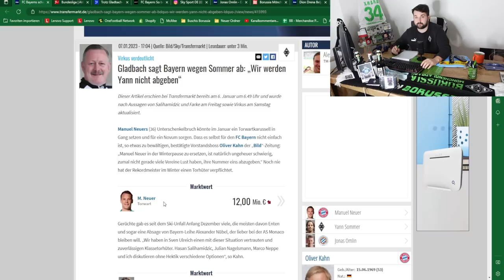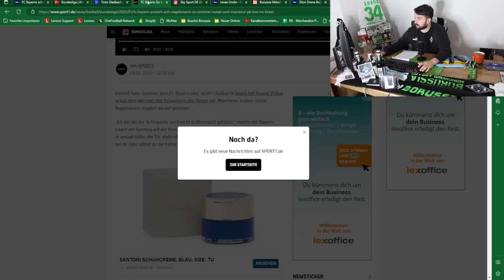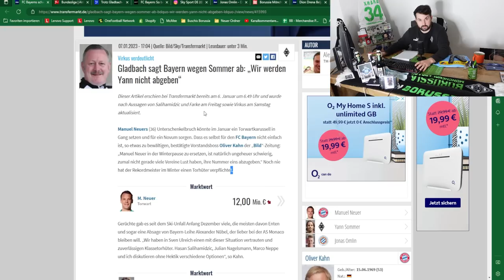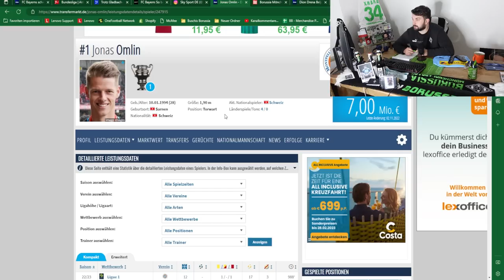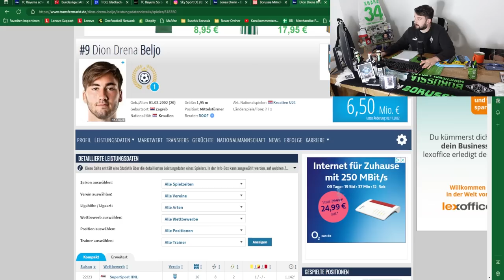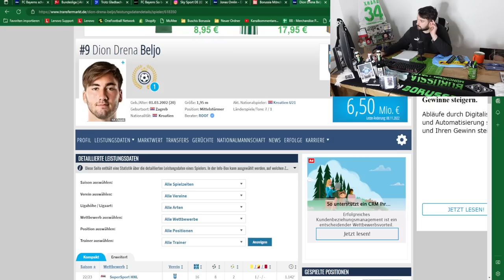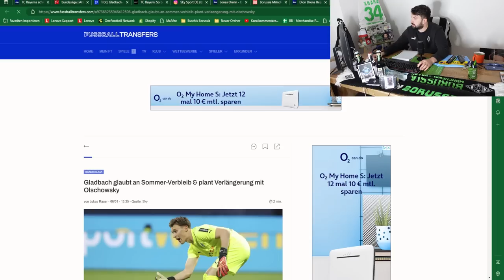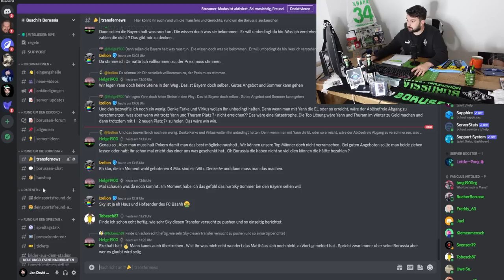Sommer bleibt! 🤔 Chelsea will Thuram!🥶 😱Kownacki und Beljo als Ersatz?🖤🤍💚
In der 101. Folge von Buschi's Borussia berichte ich über folgende Themen:
👉Intro - Vielen Dank für euren Support!
👉Virkus - Sommer bleibt!
👉Bayern gibt nicht auf - Sommer bittet Bonhof
👉Omlin als Nachfolger?
👉Chelsea will Thuram!
👉Testspielsieg gegen Oldenburg
👉Olschowsky vor Verlängerung!
👉Outro - Discord

Folge 101: "Sommer bleibt! 🤔 Chelsea will Thuram!🥶 😱Kownacki und Beljo als Ersatz?🖤🤍💚"

Photo-Credits: Imago

Impressum

Zelterstraße 6
10439 Berlin

Redaktionell verantwortlich
Jan David Busch
Zelterstraße 6
10439 Berlin